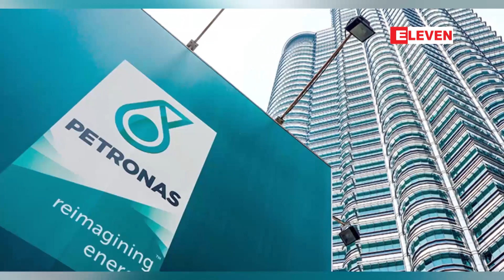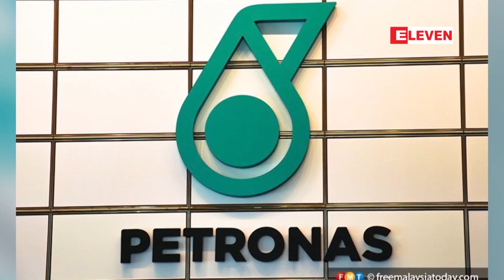PTTEP ကGTI Survey လုပ်ငန်းများ ဇူလိုင် ၅ ရက်မှ ဇူလိုင် ၃၁ ရက်အထိ ဆောင်ရွက်မည်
PTTEP က မြန်မာ့ကမ်းလွန်ရှိ ကမ်းလွန်လုပ်ကွက် M – 9 နှင့် M - 3 တို့တွင် GTI Survey လုပ်ငန်းများ ဇူလိုင် ၅ ရက်မှ ဇူလိုင် ၃၁ ရက်အထိ ဆောင်ရွက်မည် (ရုပ်သံ)
PTTEP က မြန်မာ့ကမ်းလွန်ရှိ ကမ်းလွန်လုပ်ကွက် M-9 နဲ့ M-3 တို့မှာ Geotechnical Site Survery (GTI) and  Associated Studies လုပ်ငန်းတွေကိ ဇူလိုင် ၅ ရက်ကနေ ဇူလိုင် ၃၁ ရက်အထိ ဆောင်ရွက်မယ်လို့ ထုတ်ပြန်ထားပါတယ်။